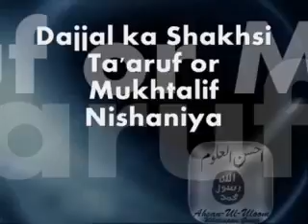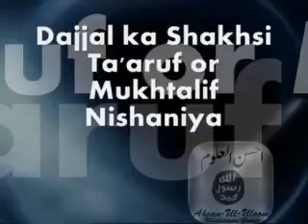Dajjal ka Shakhsi Ta'aruf or Mukhtalif Nishaniya | Maulana Aslam Shakhupuri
Ahsanuluuloom Whatsapp Group
Ahsanululoom Channlel specially for short Bayans
Maulana Aslam Shakhupuri